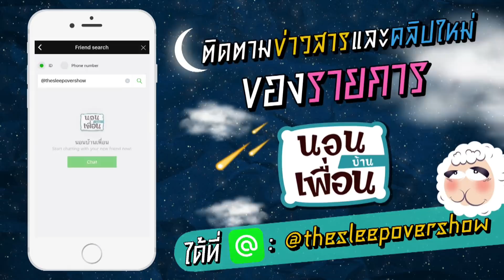ว่านไปเรื่อย : พบกับ รปภ.ที่เสียงดีที่สุดในตึกแกรมมี่